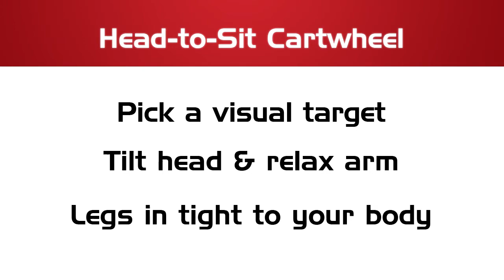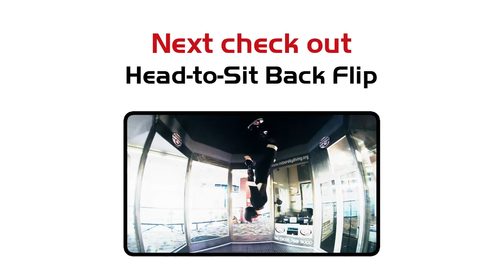Head to Sit Cartwheel